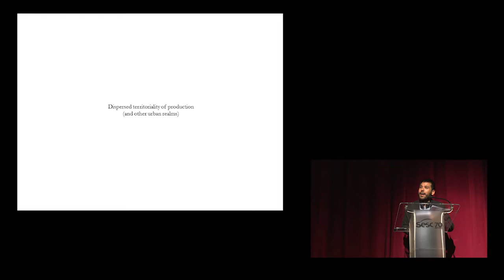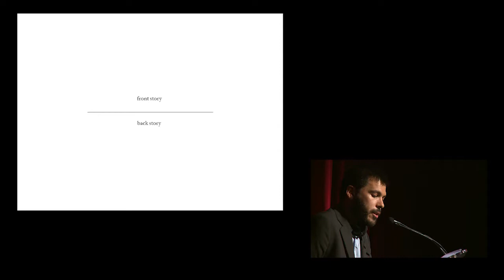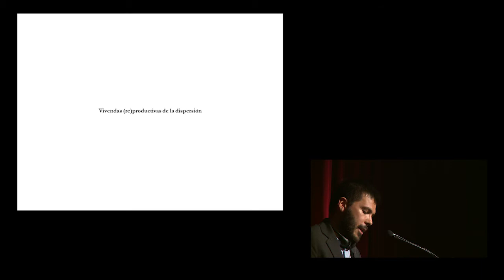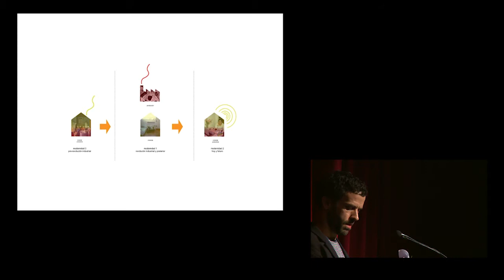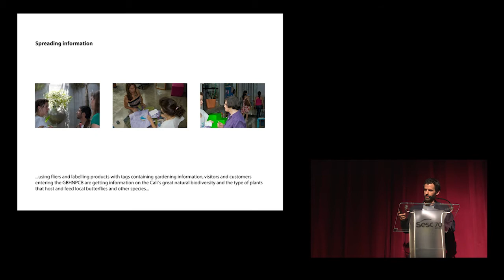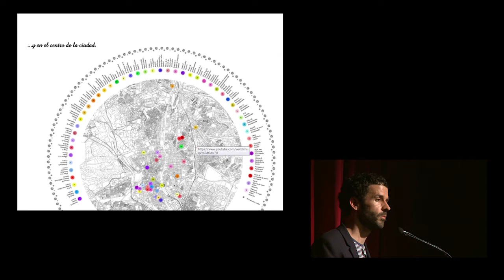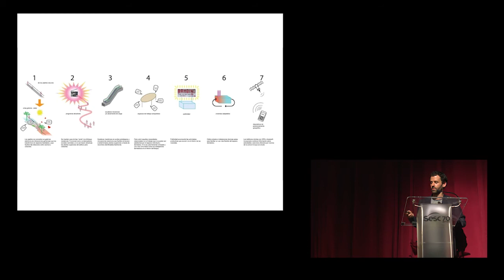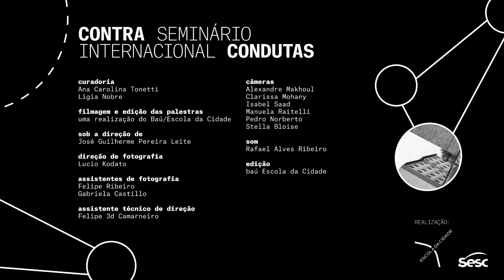[XII] Diego Bajaras e Camilo García: Casas (re)produtivas em dispersão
Esta palestra é parte da programação do XII Seminário Internacional Contracondutas: Políticas da arquitetura e trabalho escravo na contemporaneidade, onde os arquitetos Diego Bajaras e Camilo García falaram sobre Casas (re)produtivas em dispersão.